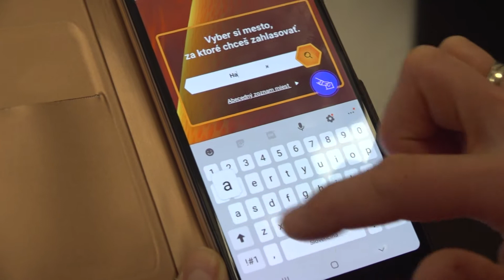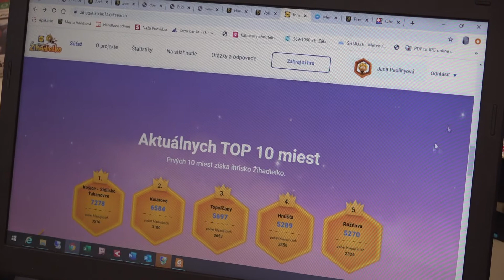Posledná súťaž o Žihadielko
Vďaka súťaži obchodného reťazca Lidl a hlavne vďaka ľuďom, ktorí v súťaži hlasovali, majú Prievidza aj Handlová nové detské ihriská. Tento rok k nim môžu pribudnúť ďalšie.